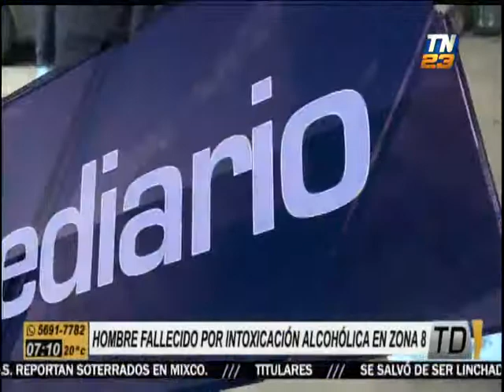Hombre murió por intoxicación alcohólica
Víctima no ha sido identificada
Cadáver estaba tendido sobre la 10 avenida y 30 calle de la zona 8 capitalina.